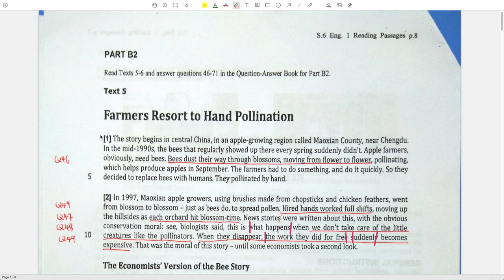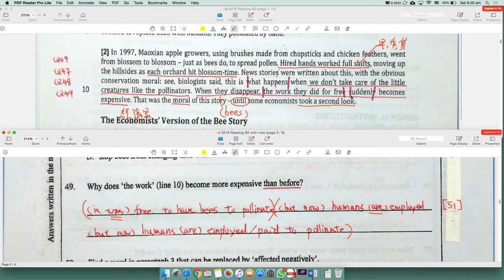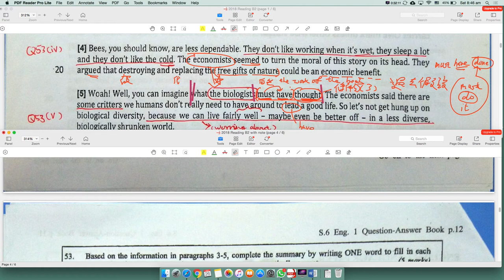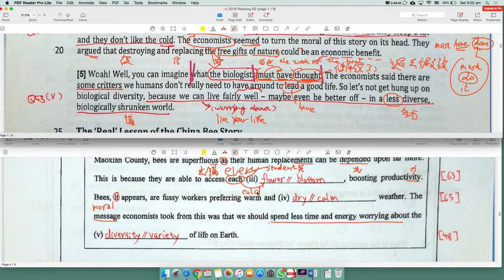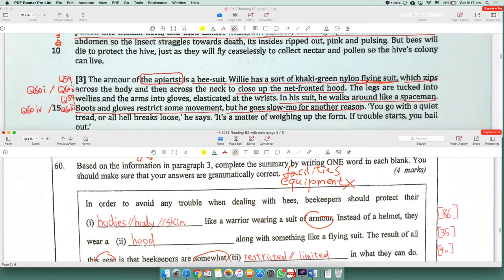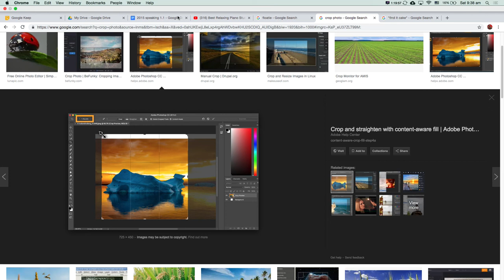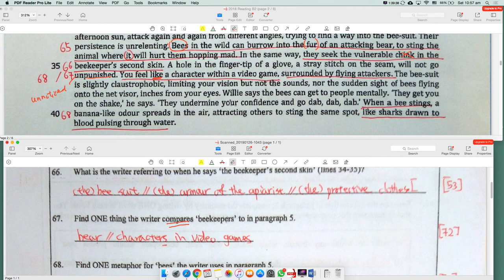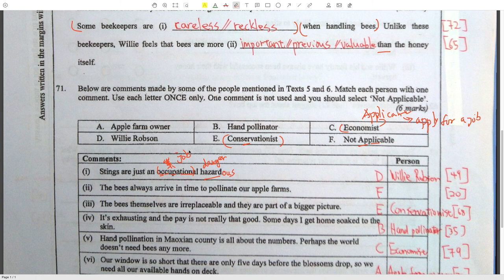DSE 18 Reading B2